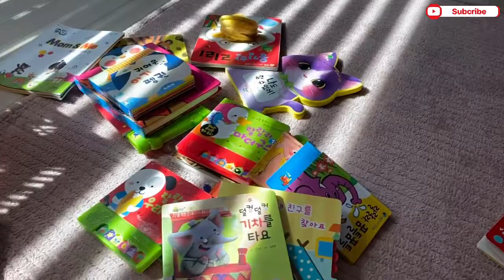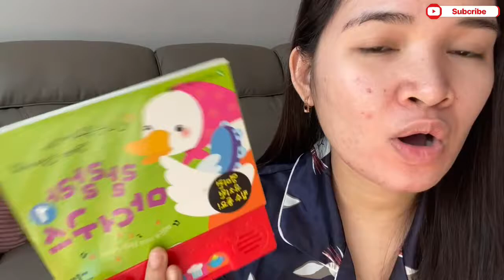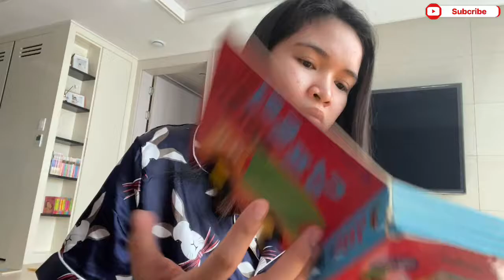GININTUHANGA BENTO BOX | ENGLISHAN TAYO BESH | VLOG #13 | FAMILYYANGVLOGS